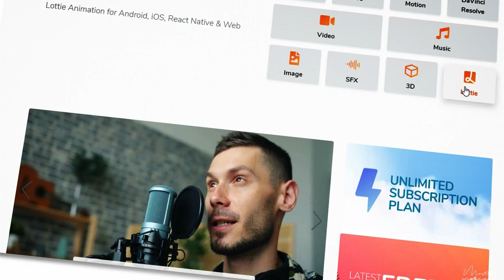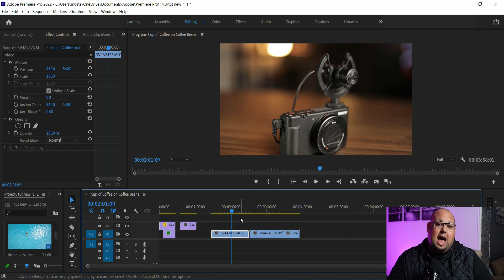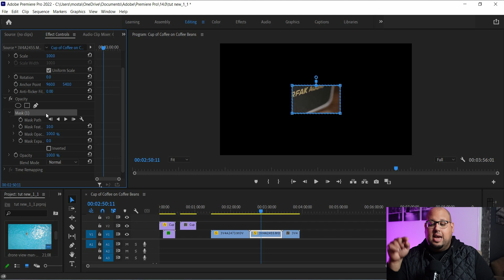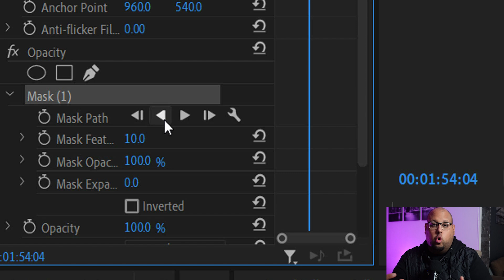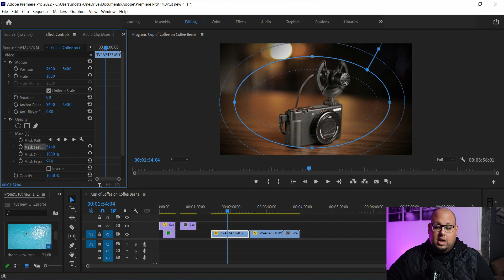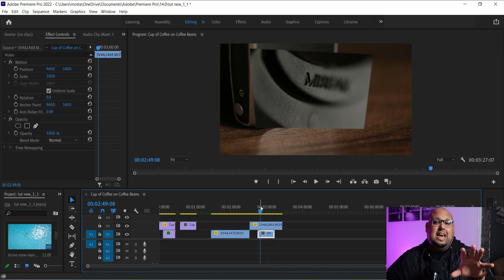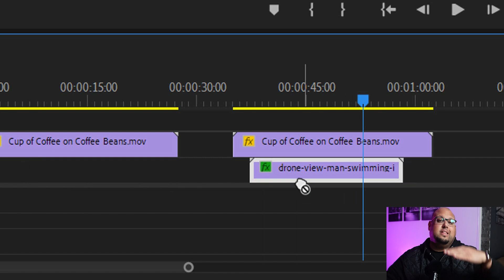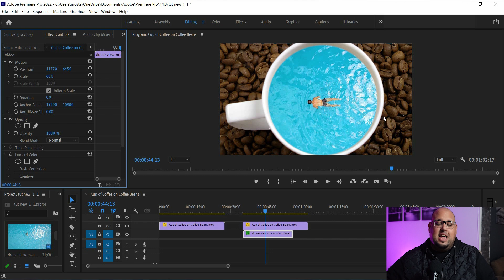- الدرس السادس عشر - دورة تعلم مونتاج الفيديو للمبتدئين Adobe Premiere Pro 2021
MotionElements Unlimited Subscription
⭐ Unlimited downloads of After Effects, Premiere, FCPX & DaVinci Resolve templates, videos, music and more
⭐ تنزيل  لا محدود للصور وستوك فيديو و قوالب جاهزة لأدوبي بريمير ودافينشي وافتر ايفكتس وفاينل كت بجانب المزيكا والمؤثرات الصوتية .
⭐ Easy licensing - use forever with no additional licensing fees required
⭐ ترخيص لجميع التحميلات لأستخدامها على يوتيوب او غيره دون مشاكل حقوق الملكية